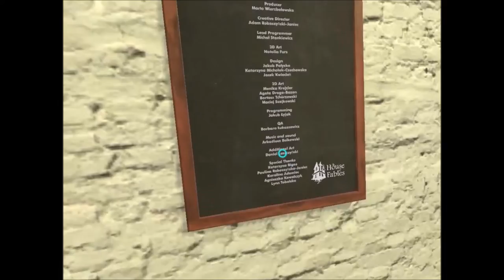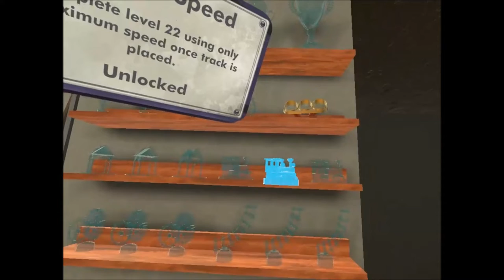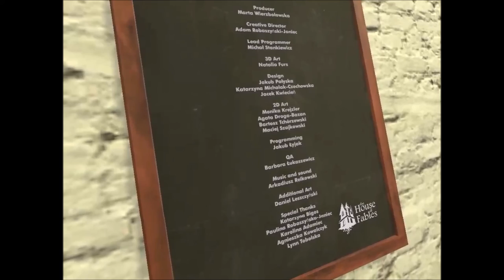Trains VR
Trains VR is a virtual reality train set puzzle game.

VR disclaimer- This 2D video in now way captures the magic of the 3D VR experience and the performance issues seen in the video don't exist in the VR Goggles as this is a secondary image of the game shown on the PC screen.

I enjoyed playing it and would say it is almost a great game, but unfortunately it has some really annoying design flaws. Firstly you have this really great environment but you can't move around, what a shame. It looks like this wasn't the original plan either because there is a poster on the wall that the tutorial tells you to read for the table movement instructions but you can't see it properly because you cant get to it. That brings me to the next silly design flaw, the table movements. It has these overly complicated movement controls that only seem to work when they want to. It seems they get misinterpreted due to how close they are. There could be a simple handle on the side of the table that you could grab then push, pull, or lift. I couldn't find a free play mode either which I thought was very silly. I have a VR train set but I can't build what I want? Lastly I found the track placement to be a bit of a problem at times but this might have been overcome if I could rotate the table easier.

On top of these design flaws I also encountered game bugs. It was the one bug actually but it happened a few times in the video. I would complete a level but it wouldn't register the score so I would need to play it again. I'm not sure but it may have been due to an achievement or notification popping up.

Anyway, if you can put up with the limitations and the bugs it really is a cool game. The whole concept is really fun, especially the ability to hop in the trains as they race around the tracks. The price is also great. So will still recommend the game, lets just hope the developers reconsider some of their design choices and fix the bug at some point, then it will be great!